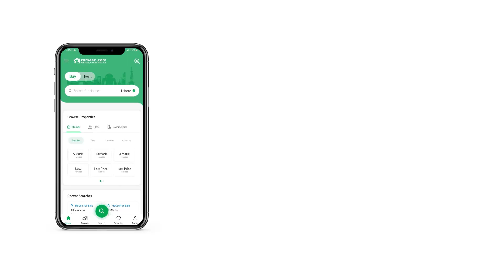1 KANAL RESIDENTIAL PLOT FOR SALE IN PHASE 9 PRISM DHA LAHORE